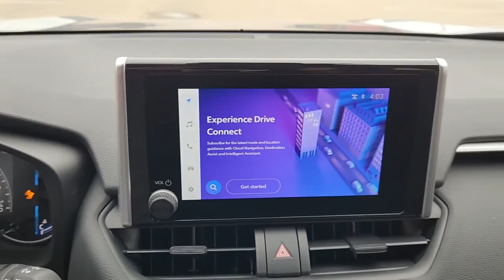2023 Toyota RAV4_Hybrid Katy, Houston, Cinco Ranch, Sugarland, Jersey Village K38401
Silver Sky Metallic New 2023 Toyota RAV4_Hybrid available in 21555 Katy Freeway, Katy, Texas at Toyota of Katy. Servicing the Katy, Houston, Cinco Ranch, Sugarland, Jersey Village, TX area.

Axle Ratio: TBD|Wheels: 18 x 7.0J Silver Aluminum Alloy|Front Sport Seats|Fabric Seat Trim|Radio: AM/FM/XM Audio System|4-Wheel Disc Brakes|6 Speakers|Air Conditioning|Electronic Stability Control|Front Bucket Seats|Front Center Armrest|Leather Shift Knob|Power Liftgate|Spoiler|ABS brakes|Alloy wheels|Automatic temperature control|Brake assist|Bumpers: body-color|Delay-off headlights|Driver door bin|Driver vanity mirror|Dual front impact airbags|Dual front side impact airbags|Four wheel independent suspension|Front anti-roll bar|Front dual zone A/C|Front reading lights|Fully automatic headlights|Heated door mirrors|Illuminated entry|Knee airbag|Low tire pressure warning|Occupant sensing airbag|Outside temperature display|Overhead airbag|Overhead console|Panic alarm|Passenger door bin|Passenger vanity mirror|Power door mirrors|Power driver seat|Power steering|Power windows|Radio data system|Rear anti-roll bar|Rear seat center armrest|Rear window defroster|Rear window wiper|Remote keyless entry|Roof rack: rails only|Speed control|Speed-sensing steering|Split folding rear seat|Steering wheel mounted audio controls|Telescoping steering wheel|Tilt steering wheel|Traction control|Trip computer|Turn signal indicator mirrors|Variably intermittent wipers|Rear beverage holders|Lane Departure Warning System|AM/FM radio: SiriusXM|Exterior Parking Camera Rear|Auto High-beam Headlights|Emergency communication system: Safety Connect (1-year trial)